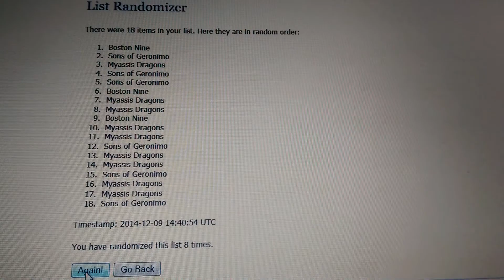Summer of '15 Draft Lottery